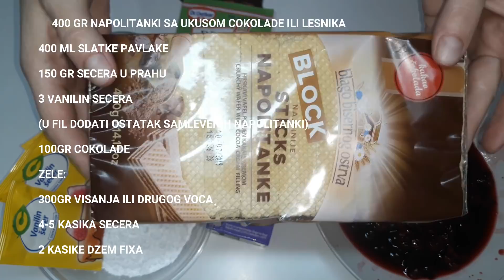NEPEČENI KOLAČ SA NAPOLITANKAMA I VIŠNJAMA GOTOV ZA 10 MINUTA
400gr napolitanki sa ukusom cokolade ili lesnika
400ml slatke pavlake
3 vanilin secera
150 gr secera u prahu
i malo smlevenih napolitanki dodati u fil
100-150gr cokolade
za zele:
300gr visanja
4-5 kasika secera
1-2 kasike dzem fixa